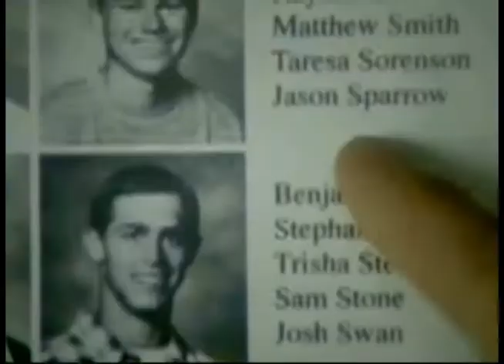THURSDAY APRIL 16, 2015